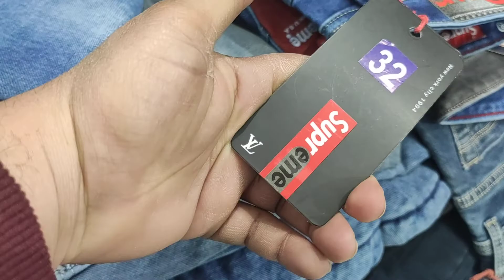C. O. D ...Available Jeans Onwards ₹289 All branded Havey Quality jeans wholesale market 9990964211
wholesale market tank road Delhi. near club men wali gali... Blue Ivory shop name. 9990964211 mobile number.
all Brand available.
1. Gas,,,
2. Spaykar,,,
3. Wrangler,,,,,,
4. Mufti,,,
5. Reply,,,
6. Verchace,,,,,
7. U.S.Polo,,,,,
8. United color of Benetton,,,,
9.Gap,,,,
10. Levi's,,,,,,
E. T. C    All Denim jeans and Joggers Available wholesale market tank road Delhi

Biggest manufacturers and wholesaler In Delhi